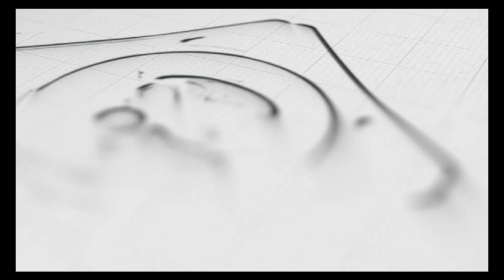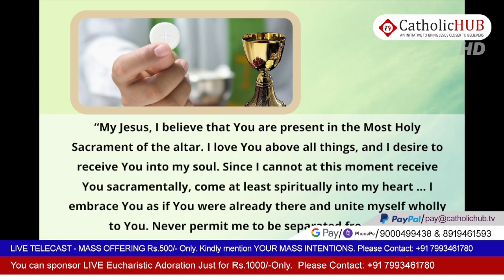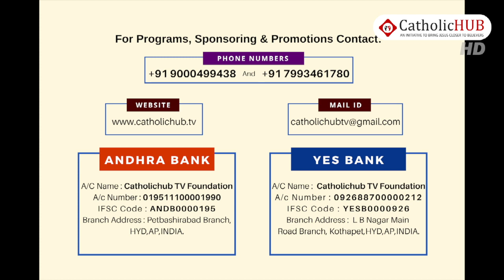English Mass | Rev.Fr. Dharma Raj | St.Francis Xavier's Church | HYD | TS | 21-10-2020